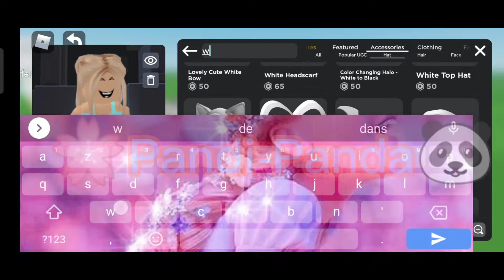je crée mon avatar de rêve sur Avatar catalogue creator (roblox)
hey ! ❤️

sur cette chaîne je fait du roblox 😘 et des fois il peux y avoir d'autres choses 😊

mon application de montage 😚 :

Cap Cut
mes applications pour mes miniature 🥳 :

Phontos
picsart

mon roblox 😆❤️ :

Pandi_Panda

Il y a une vidéo par jour 😍❤️

mon jeu préféré sur roblox est adopt me ⭐❤️donc,comparé à d'autres jeu roblox il y aura plus d'adopt me mais il y a aussi d'autres jeux ❤️

objectif d'abonnés atteint 🤭 :

50  ✅(wow ! ✋🏻💗 mercii)
100✅(j'suis choqué-mercii❤️)
200✅(mais mercii 🥰❤️❤️❤️)
300✅(je-merci beaucoup❤️)
400✅(vous êtes en ors❤️💫🔥)
500✖️(on n'y est bientôt 🤩❤️)

aux 500 abonnés y aura un post par jour ❤️🔥 et je ferais souvent des sondages 🥰 et je prévois aussi des projets avec des abonnés ❤️😘 go les 500 ❤️😍
bisous mes pandas et Sakura❤️